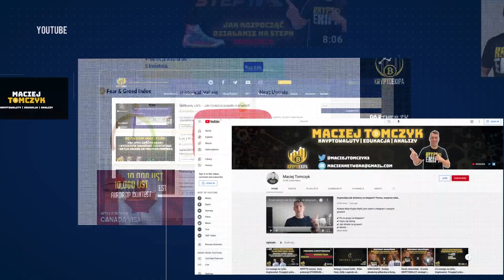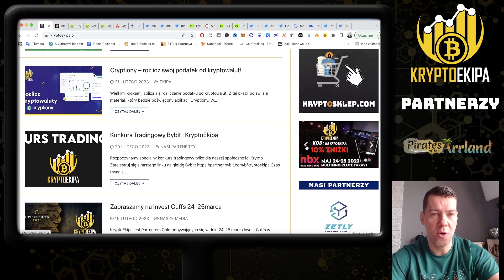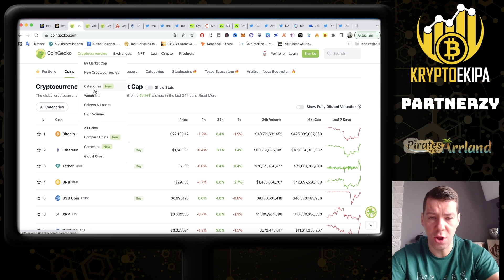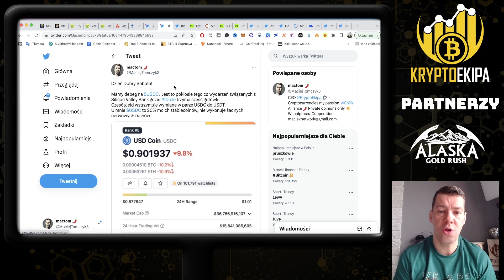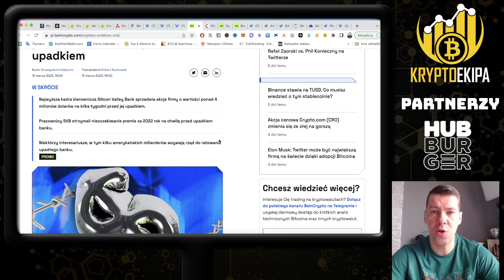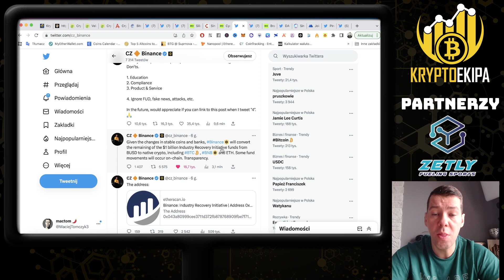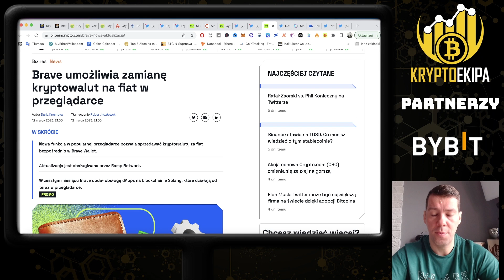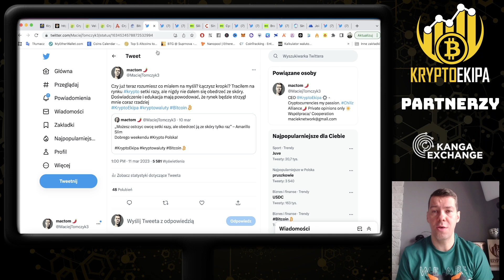Kryptowaluty - Problemy banków w USA, co dalej z USDC? Kierunek hossa?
✔ Poniedziałkowy przegląd moich portfeli
✔ USDC traci PEG i szybko wraca
✔ Moja ocena sytuacji z USDC
✔ DaoMaker Rejuve SHO
✔ SingularityDAO Rejuve launchpad
✔ Mexc kickstarter
✔ NBX i Invest Cuffs
✔ Legend of Elysium airdrop
✔ Pirates of Arrland szansa na ARRC

👉  Bilety na NextBlockExpo z 35% zniżką (Dodatkowe 10% zniżki otrzymacie przy wpisaniu kodu: kryptoekipa)

🔥Zarejestruj się w Cryptiony (-10% zniżki na wybrany przez Ciebie plan)